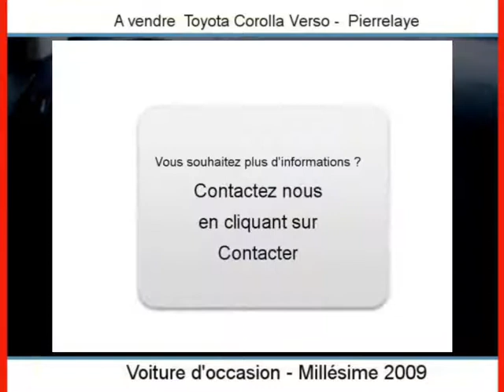Achat Vente une Toyota Corolla Verso Pierrelaye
A vendre à  Pierrelaye  Occasion automobile Toyota Corolla Verso de 76000 Km.
automobile occasion Autoenvideo : Achat Vente une Toyota Corolla Verso  Pierrelaye  Val-d Oise